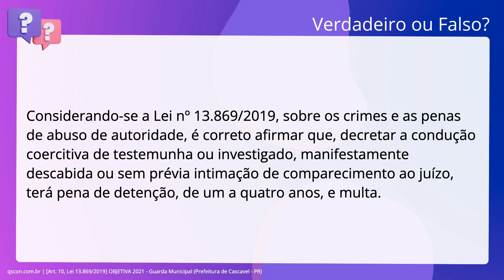QScon Direito: [Art. 10, Lei 13.869/2019] OBJETIVA 2021 - Guarda Municipal (Prefeitura de Cascavel -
Art. 10, Lei 13.869/2019 | OBJETIVA 2021 | Guarda Municipal | (Prefeitura de Cascavel PR)

Considerando-se a Lei número 13.869/2019, sobre os crimes e as penas de abuso de. autoridade, é correto afirmar que, decretar a condução coercitiva de testemunha. ou investigado, manifestamente descabida ou sem prévia intimação de. comparecimento ao juízo, terá pena de detenção, de um a quatro anos, e multa.

Gabarito: Verdadeiro